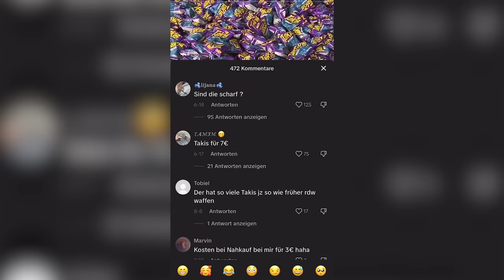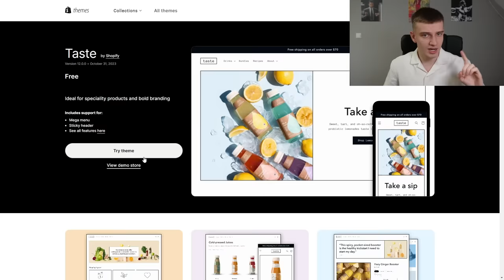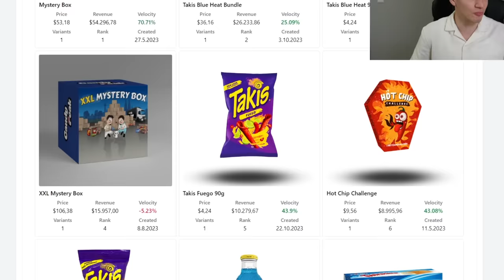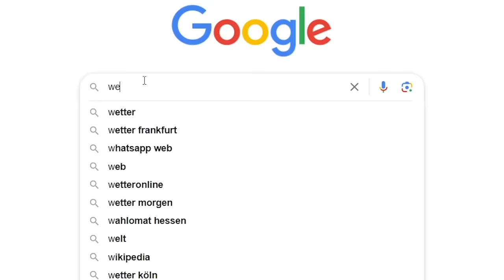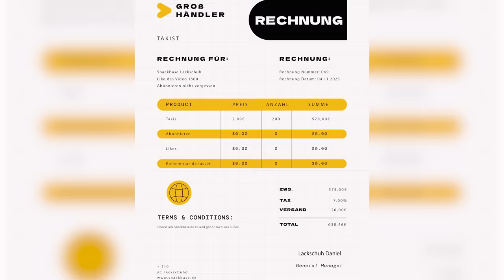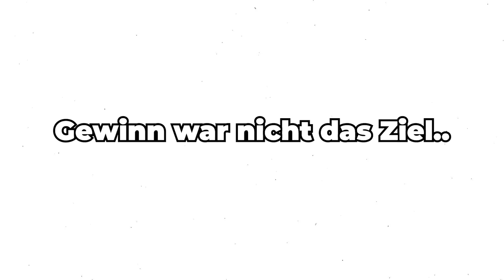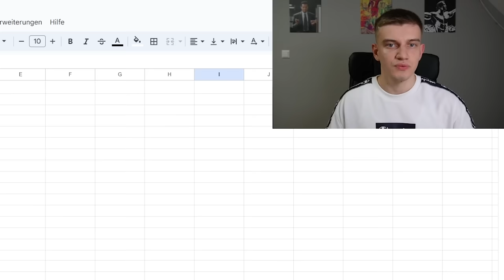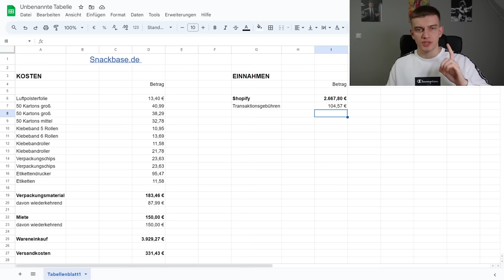So habe ich einen CANDY SHOP eröffnet und __€ verdient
Ich habe einen Candy Shop und zeige euch:
Wie man einen Candy Shop eröffnet und wie viel man mit einem Candy Shop verdient!